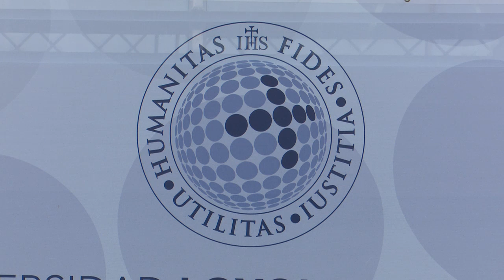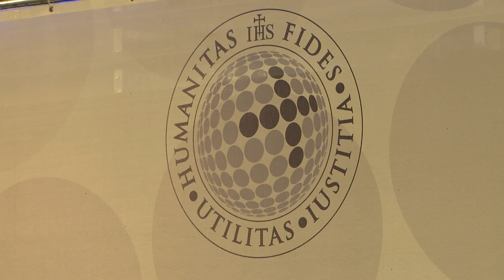Acto de Graduación del curso 2017 - 2018 / Campus de Córdoba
El sábado 16 de junio el campus de Córdoba acogió el acto de graduación de nuestro alumnado. Este año se ha graduado la primera promoción de Psicología y Relaciones Internacionales. Enhorabuena a tod@s!